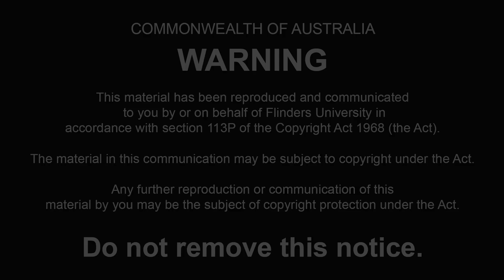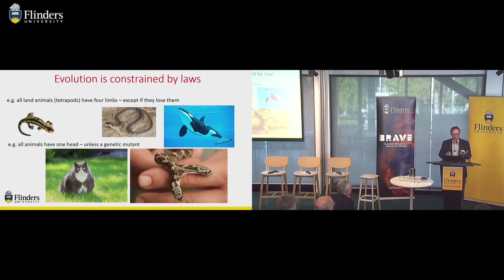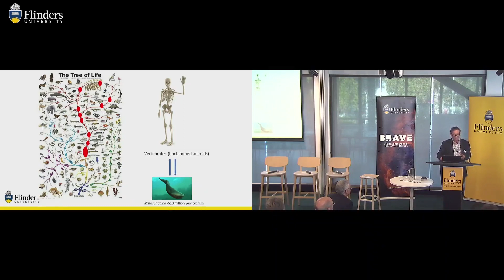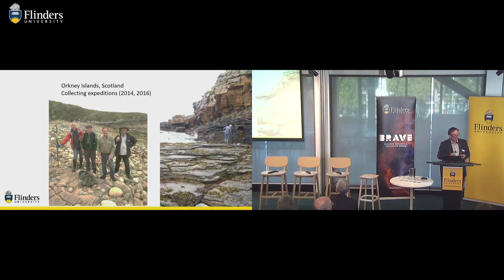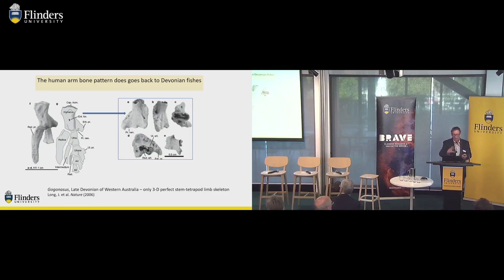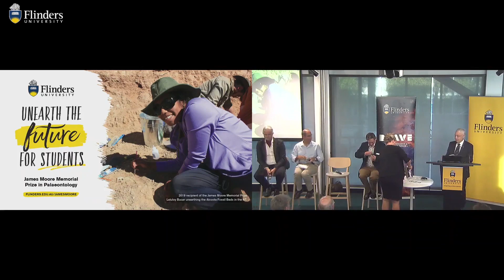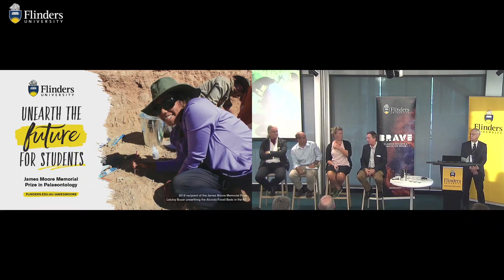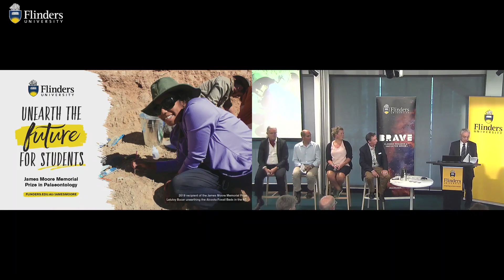BRAVE | Rewriting Evolution: Our Fishy Origins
Presented by Professor John Long, Strategic Professor of Palaeontology.

For the past two centuries, the key evolutionary narrative has been about how humans evolved from apes. Whilst this part of our history is well-documented from fossil remains, it is only the end part of our story.

The beginnings of the human body plan, along with many of our intrinsic behaviours, first appear much deeper in time.

Professor Long discusses his thesis that the big steps in human evolution took place well before fishes left the water to invade land.

This research provides a new perspective on humans’ evolutionary story; one which comes from looking up from the water’s edge, not looking down from the trees.